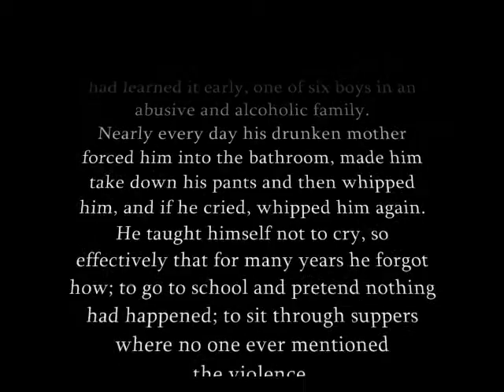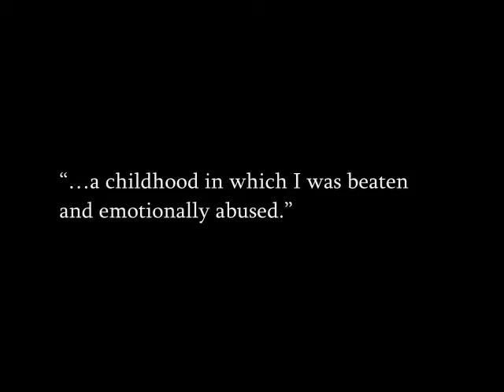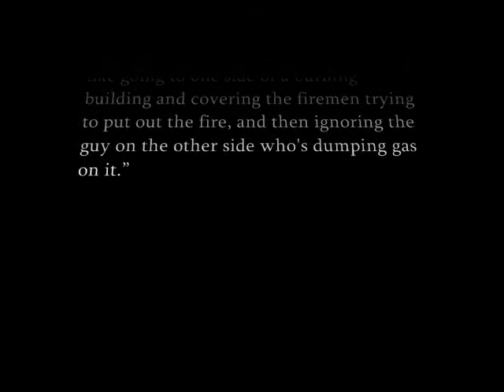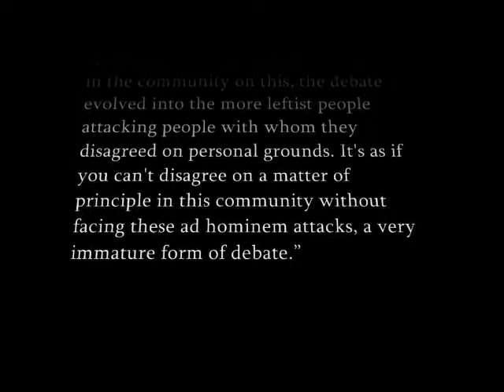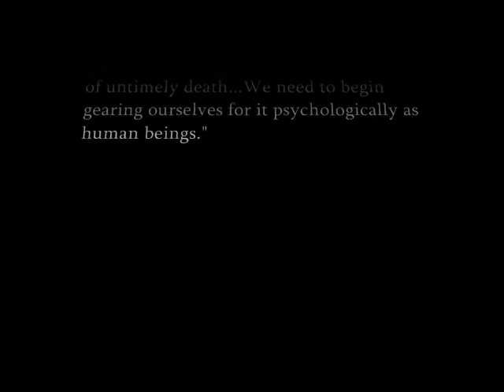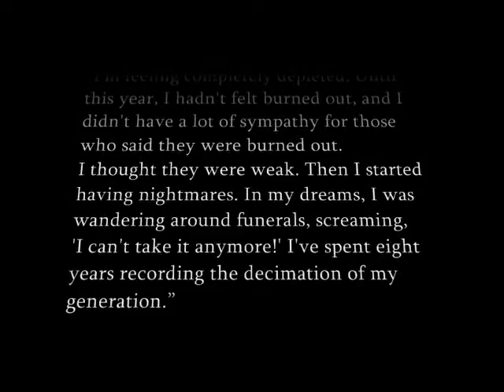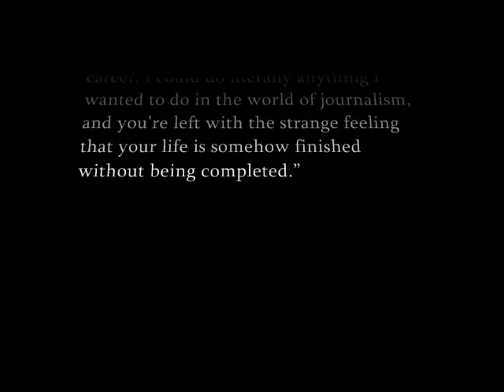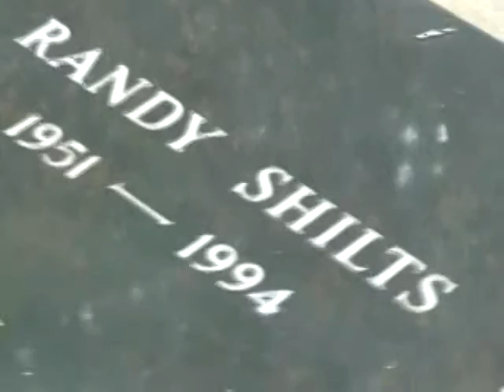Randy Shilts: In His Own Words; Author of "And the Band Played On," 1951-1994.